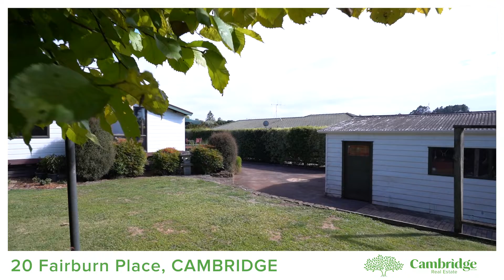20 Fairburn Place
WELCOME HOME

If youre looking for a family home that has soul and character, youll love whats on offer at 20 Fairburn Place.

A 1970s Lockwood style home with a log fire in the heart of the home. There are four bedrooms and a family bathroom, two toilets and two living areas.

Situated in a quiet family cul-de-sac, in a desired neighbourhood on a large, established section. There are outdoor decks where you can enjoy peace and quiet. This home is ready for a new family to move in and enjoy everything this special property has to offer at an affordable price.

There is stand-alone double garage (single door) giving you good storage options. Fully fenced so perfect for the family pooch.

Call us to view or visit an open home if you think this could be your new home.

Contact Alison Boone or Sacha Webb